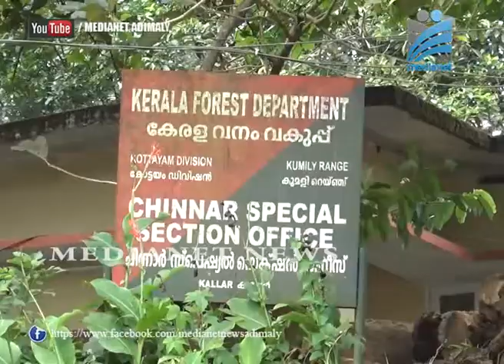ആശങ്കയുടെ വനംവകുപ്പ് സര്‍വേ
ഉടുമ്പന്‍ചോലയിലെ ഏലം കുത്തകപ്പാട്ട ഭൂമിയില്‍ സാംപിള്‍ പ്ലോട്ട് സര്‍വേ നടത്താനൊരുങ്ങി വനംവകുപ്പ്. മതികെട്ടാന്‍ ബഫര്‍ സോ പ്രഖ്യാപനത്തിന് പിന്നാലെ ഇടുക്കിയിലെ ഏലമലക്കാടുകള്‍ വനമാക്കി മാറ്റാനുള്ള നീക്കമെന്ന് ജനങ്ങളുടെ ആശങ്ക. സര്‍വേ ദൂരവ്യാപക പ്രത്യാഘാതമുണ്ടാക്കുമെന്നാണ് വിവിധ രാഷ്ട്രീയപ്പാര്‍ട്ടികളില്‍ നിന്നും വിമര്‍ശനം ഉയരുന്നത്.